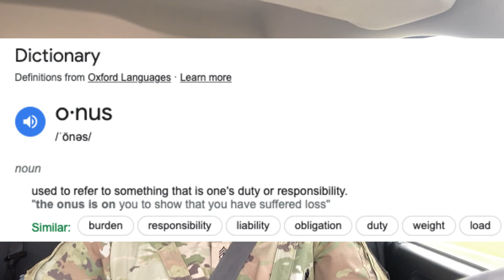MAKING CHANGES vs. Making Excuses